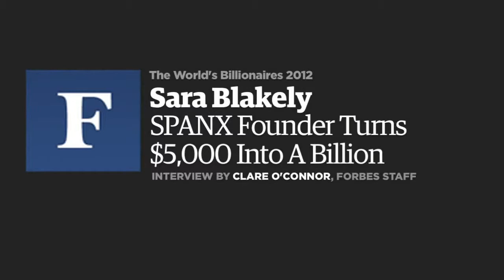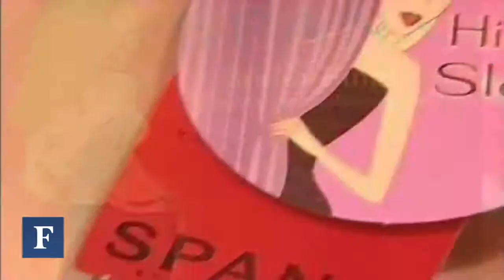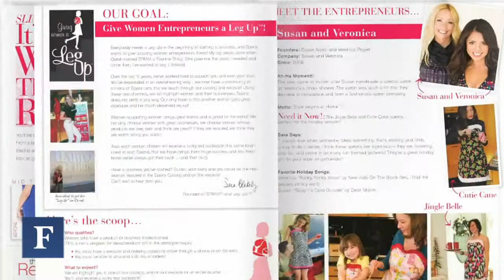Spanx Creator Sara Blakely Turns $5,000 Into A Billion HD)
Learn how to use the power of the law of attraction in your life